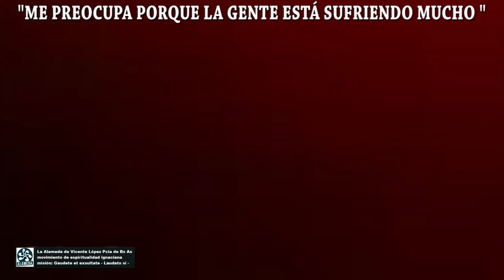Francisco, su posible viaje a Argentina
"ME PREOCUPA PORQUE LA GENTE ESTA SUFRIENDO MUCHO"